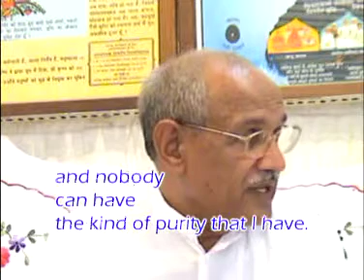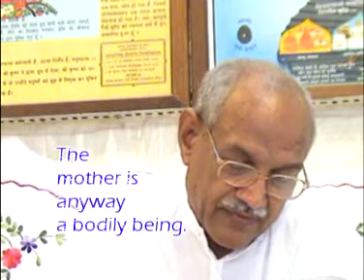Vcd 803 Eng Shivbaba Ki Murli शिवबाबा की मुरली